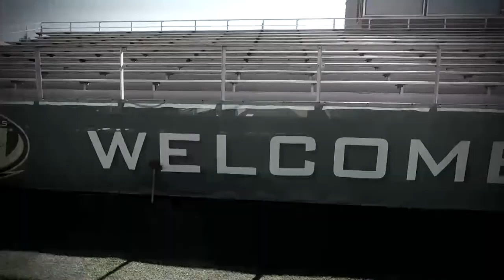BeatSAU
Arkansas Tech Wonder Boys football week one - ATU vs. SAU